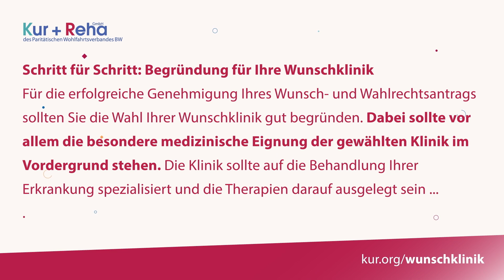Kur + Reha GmbH: Mit dem Wunsch- und Wahlrecht in Ihre Wunschklinik (4)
Sie möchten sich selbst aussuchen, in welche Rehaklinik Sie gehen? Dafür gibt es das 𝑾𝒖𝒏𝒔𝒄𝒉- 𝒖𝒏𝒅 𝑾𝒂𝒉𝒍𝒓𝒆𝒄𝒉𝒕 für die psychosomatische Reha!

👉Begründung für Ihre Wunschklinik: Für die erfolgreiche Genehmigung Ihres Wunsch- und Wahlrechtsantrags sollten Sie die Wahl Ihrer Wunschklinik gut begründen. Dabei sollte vor allem die besondere medizinische Eignung der gewählten Klinik im Vordergrund stehen. Die Klinik sollte auf die Behandlung Ihrer Erkrankung (und ggf. Nebenerkrankung) spezialisiert und die Therapien darauf ausgelegt sein.

Außerdem sind die Nähe zum Wohnort, die Umgebung (klimatische Bedingungen vor Ort) Unterbringungs- oder Besuchsmöglichkeiten für Begleitpersonen, Kinder oder Angehörige, besondere Ausstattung, geringe Wartezeiten etc. relevant und können bei der Antragsstellung nützlich sein.

Zudem können auch persönliche Gründe angeführt werden, die bei Ihrer Wunschklinik zu berücksichtigen sind. Dazu zählen beispielsweise die gewünschte und für Ihren Behandlungserfolg u.U. hilfreiche Nähe oder Entfernung zu Ihrem bekannten Umfeld oder eine Umgebung, die Ihrem Alter, Ihrer Familiensituation, Kultur oder Religion am ehesten entspricht und zusagt.

Auf 🔴 🔴 finden Sie alle Informationen zum 𝑾𝒖𝒏𝒔𝒄𝒉- 𝒖𝒏𝒅 𝑾𝒂𝒉𝒍𝒓𝒆𝒄𝒉𝒕.  Z.B. für eine unserer vier Fachkliniken im Schwarzwald und im Ostallgäu: Die Rehakliniken ✅Buching, ✅Birkenbuck und ✅Kandertal sowie die ✅Thure von Uexküll-Klinik. Weitere Tipps und Infos zur Antragstellung gibt es auch unter 0761 / 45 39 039, oder WhatsApp 0174 / 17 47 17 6 💪